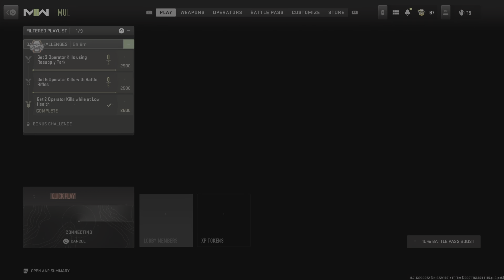Team Deathmatch Loss 29 Kill GGs